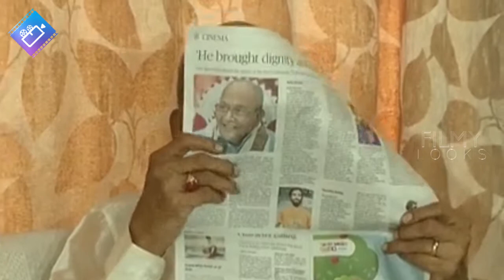Pawan Kalyan and Trivikram wishes to K Viswanath on Winning Dada Saheb Phalke Award